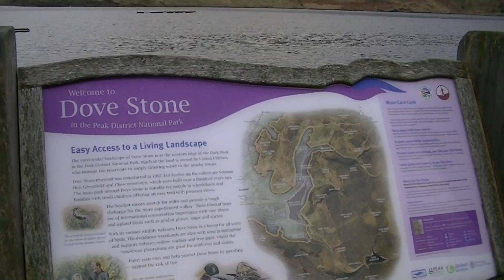Tameside Beyond ENGLAND Yorkshire views